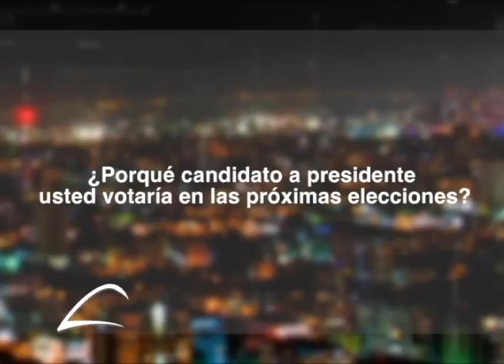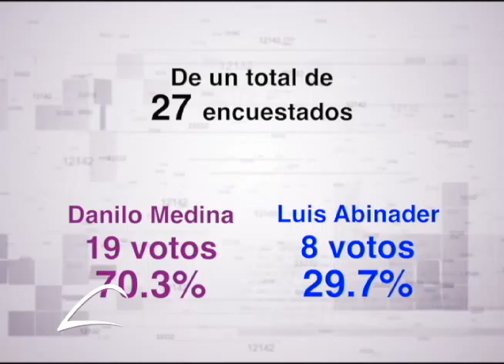¿POR QUIÉN VOTARÍAS EN LAS PRÓXIMAS ELECCIONES? (LENIS GARCIA OPINIONES)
Salimos a las calles a consultar a los dominicanos con el siguiente pregunta: ¿Por que candidato Presidencial votarías en las próximas elecciones?